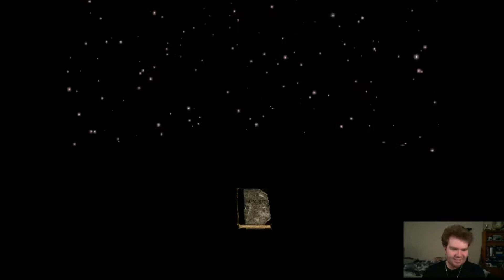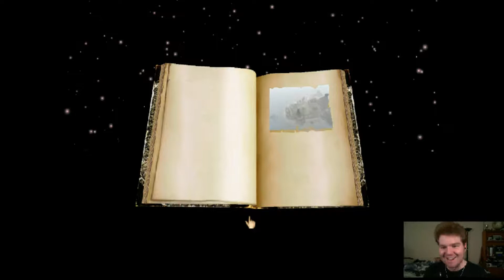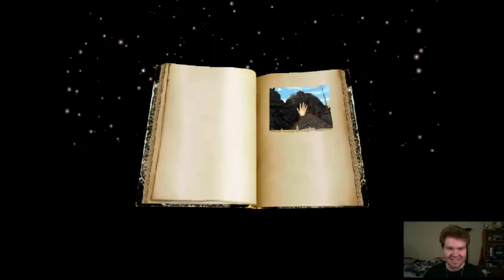Let's Play - Myst Episode 1: I'm Mad...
Davin somehow managed to get Strider to play Myst, and your not going to like it...